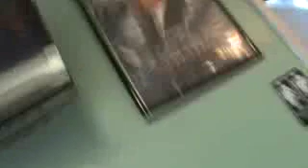STONY ISLAND DVD Vol.1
Life in the barber shop